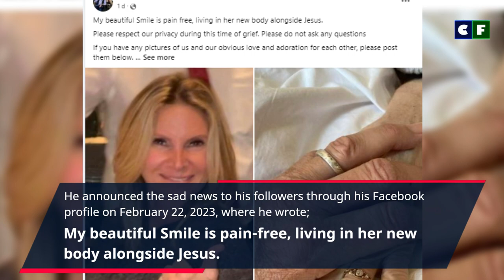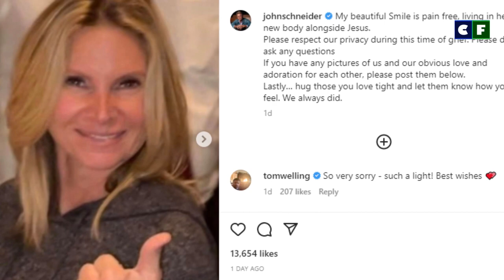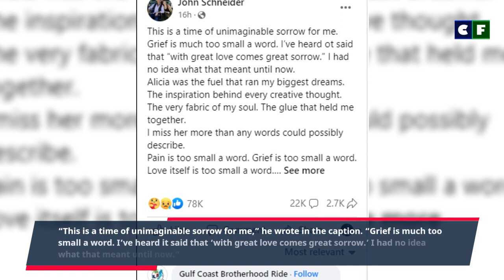Hallmark Actor, John Schneider's "Unimaginable Sorrow" at the Loss of His Wife at 53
Hallmark actor, John Schneider is going through a major tragedy. He just lost his wife, Alicia Allain. Learn about her tragic loss in the video along with her marriage story to John and more;

Source: Instagram/Facebook